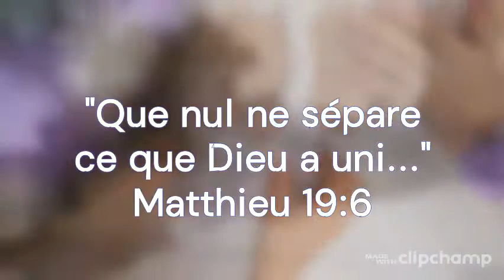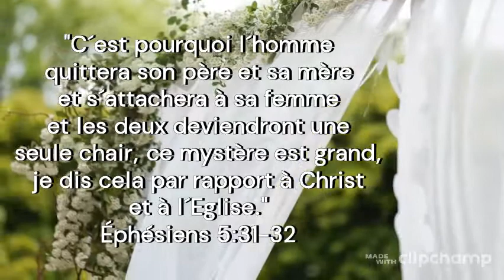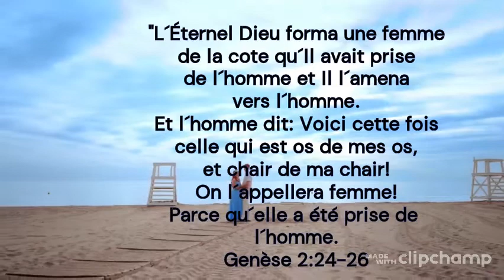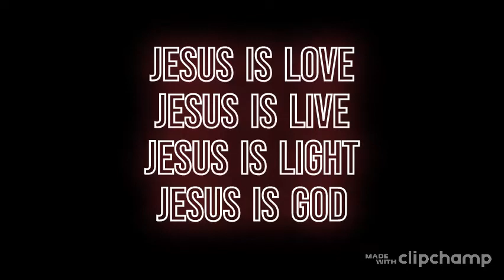QUELQUES VERSETS BIBLIQUES SUR LE MARIAGE!!!!